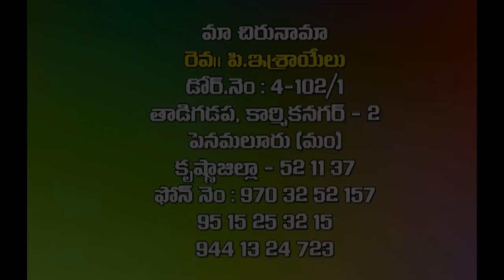Bro.P.ISRAYELU garu mgs